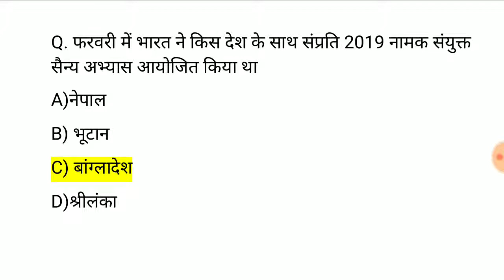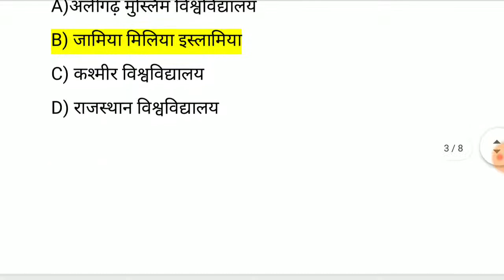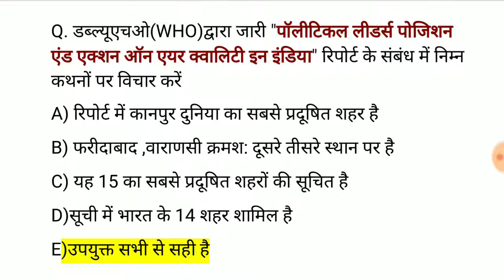Lucent Gk,Lucent Gk in Hindi,Lucent Gk impotant Question,lucent gk for Competitive Exam,study Rojgar